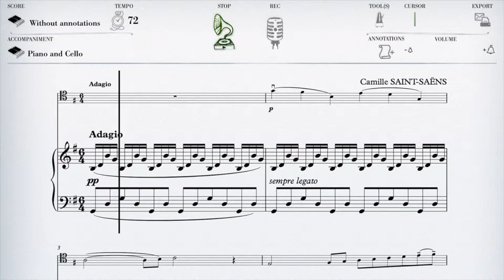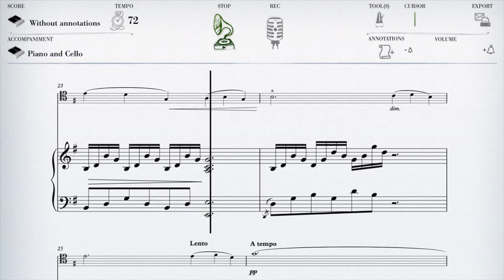Saint-Saëns - The Swan - Piano and Cello duet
Original version from Saint-Saëns